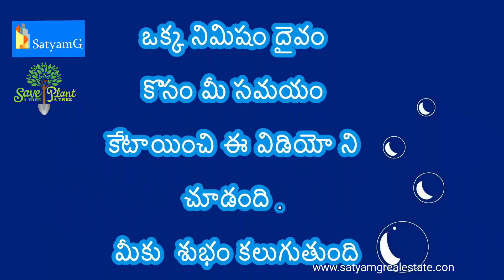Shabarimala ayyapa song by SATYAMG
Beautiful animation song of SUBRAMANYAM SWAMI